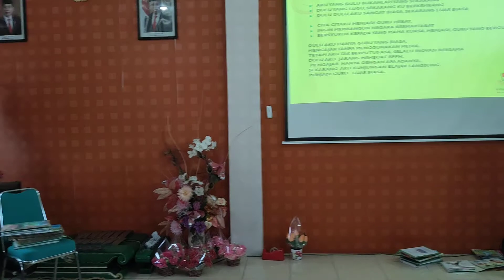guru luar biasa himpaudi kec Jaten Karanganyar di Paud Fatimah 2020